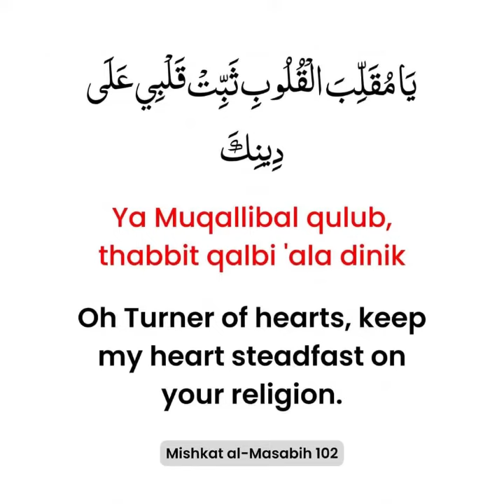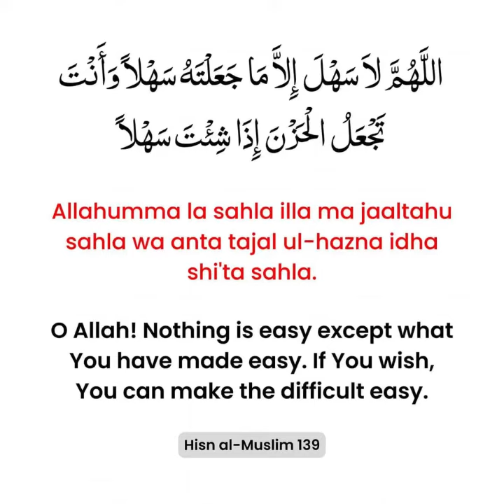Best Dua For Laylatul Qadr || Most Powerful Dua For This Laylatul Qadr Ramadan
POWERFUL DUA FOR Laylat al-Qadr Shab-e-Qadr 2024
8best duas for laytal Al qadr

Recommended HashTags